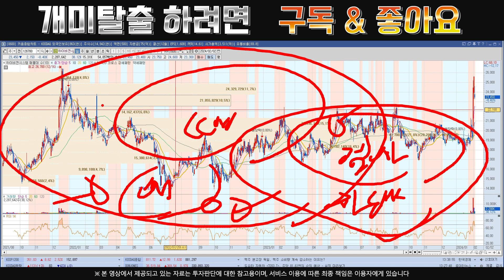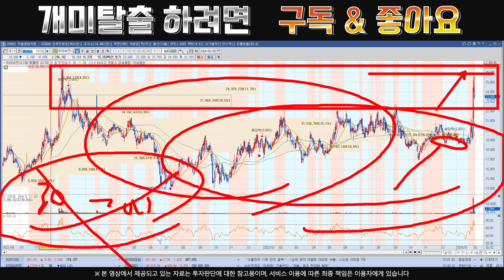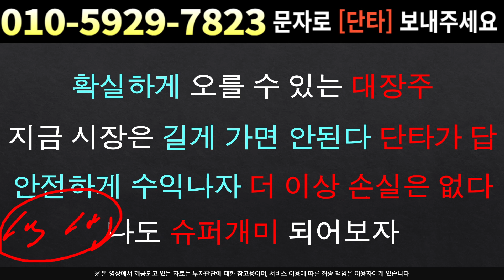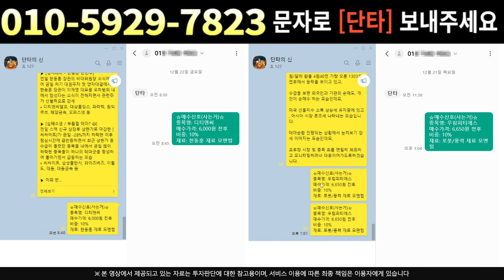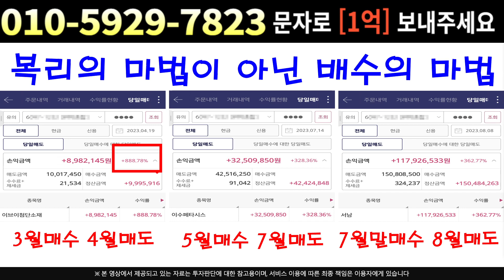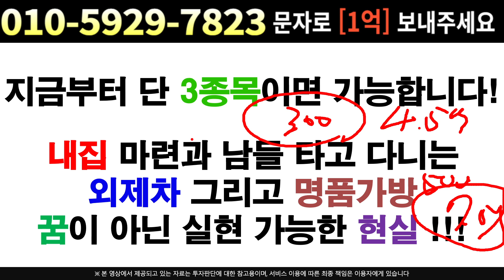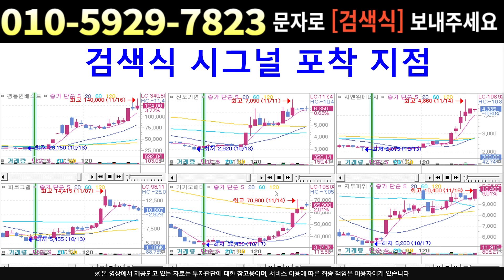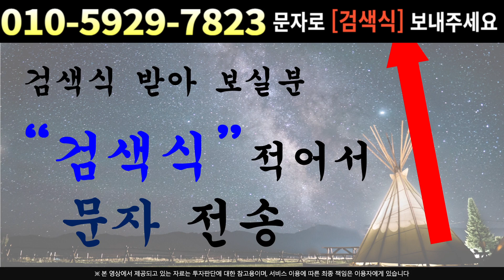[주식]하이비젼시스템 - 3월 전으로 대시세 나온다 초대박 호재 ! 줄줄이 대기중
실시간 구독자소통 카톡방 투자정보 텔레그램